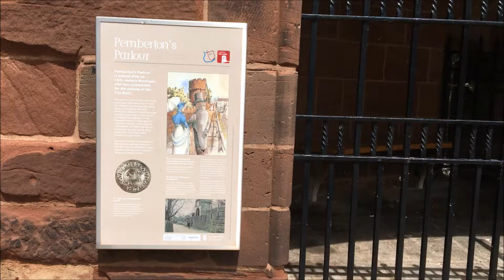Study Abroad | England | Vlog 39 | Exploring Chester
It's official! I'm here in England as an exchange student, and studying at the University of Hull. Follow me through my journey. This will be my England Study Abroad Series.

My friend Megan took me to Chester to explore the area. We walked around the walls of Chester and saw the Eastgate Clock.

Vlogs will be uploaded twice a week, every Tuesday and Saturday!
Enjoy xx

~K